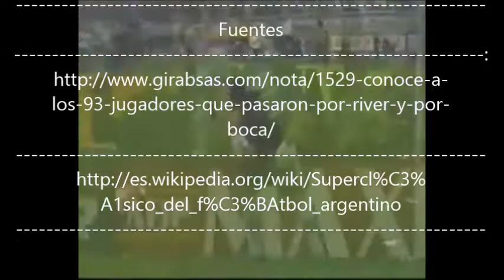Los 93 jugadores que pasaron por River y Boca y estadísticas del Superclásico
El domingo se jugará una nueva edición del clásico más importante del fútbol argentino; quiénes vistieron las dos camisetas; mirá los videos de algunos casos en los que se cumplió la "ley del ex".
A lo largo de la historia, hubo 93 jugadores que tuvieron el orgullo de vestir las camisetas de River y de Boca. En algunos casos los pases fueron escandalosos, en otros se produjeron sin pena ni gloria.